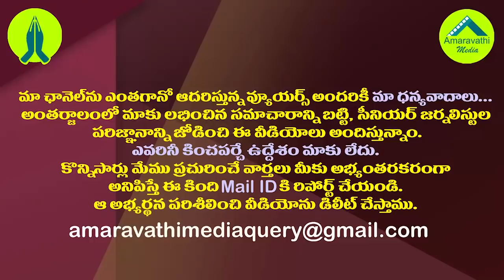ఆయన నైజం ఇదే..పవన్ పై సజ్జల సంచలన వ్యాఖ్యలు| Sajjala Ramakrishna Reddy Satires on Pawan Kalyan